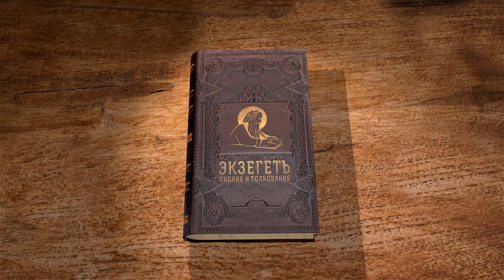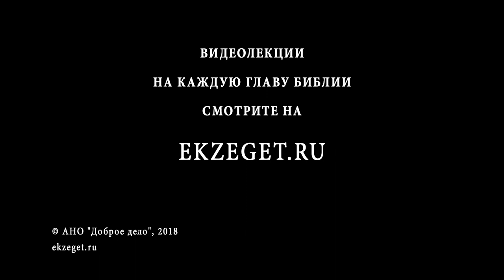Исход. Глава 25. Андрей Солодков. Ветхий Завет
Новая лекция из цикла лекций по книге Исход. Читает и комментирует Андрей Солодков.